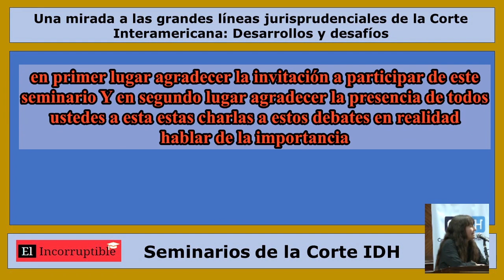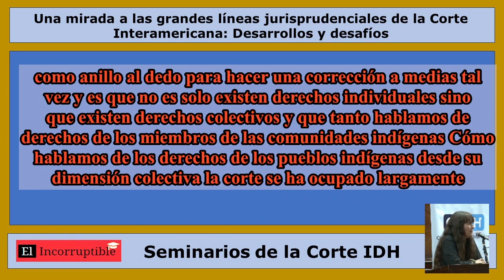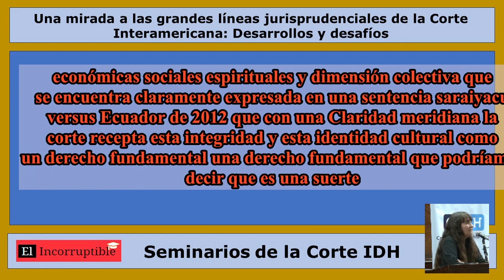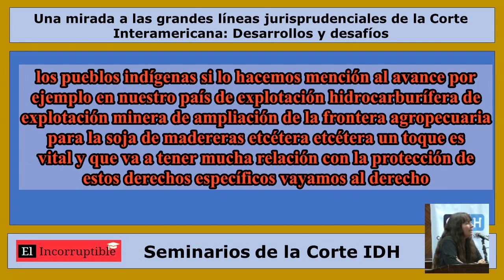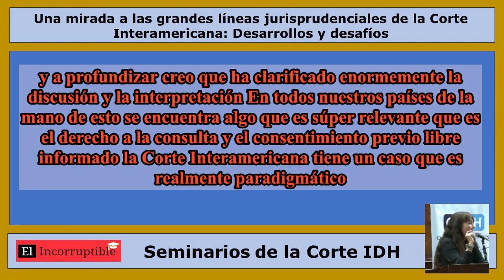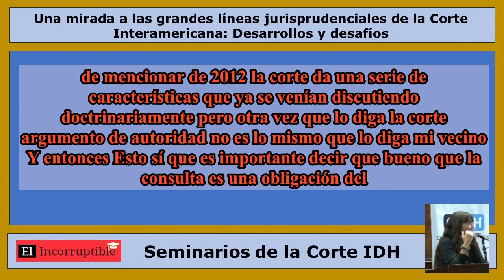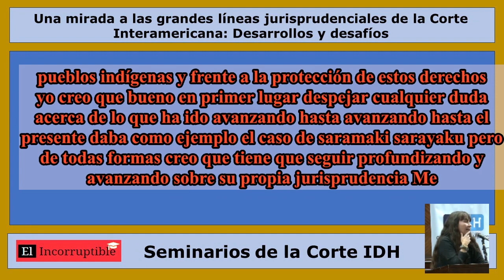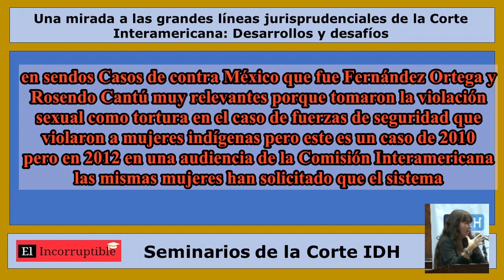Derecho de los Miembros de las Comunidades Indígenas - Profesora Silvina Ramírez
La Sra. Silvina Ramírez, Profesora de la Facultad de Derecho de la Universidad de Buenos Aires se refiere en su exposición al tema “Derecho de los Miembros de las Comunidades Indígenas”.

Tema: Una Mirada a las Grandes Líneas Jurisprudenciales de la Corte Interamericana: Desarrollos y Desafíos (tema modificado con fines didácticos)
Sede: Facultad de Derecho de la Universidad de Buenos Aires